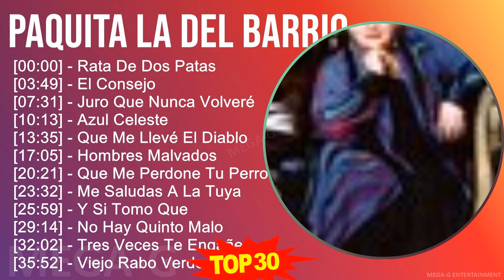P a q u i t a L a D e l B a r r i o MIX Las Mejores Canciones ~ 1990s Music ~ Top Latin, Mariach...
P a q u i t a L a D e l B a r r i o MIX Grandes Éxitos ~ 30 Maiores Sucessos ~ 1990s Music ~ Top Latin, Mariachi, Mexican Traditions, Bolero Music

[00:00:00] - 01. R̲a̲̲ta̲̲ D̲e̲̲ D̲o̲̲s P̲a̲̲ta̲̲s
[00:03:49] - 02. E̲̲̲l C̲o̲̲nse̲̲jo̲̲
[00:07:31] - 03. J̲u̲̲ro̲̲ Q̲u̲̲e̲̲ N̲u̲̲nca̲̲ V̲o̲̲lve̲̲ré
[00:10:13] - 04. A̲̲̲zu̲̲l C̲e̲̲le̲̲ste̲̲
[00:13:35] - 05. Q̲u̲̲e̲̲ M̲e̲̲ L̲le̲̲vé E̲̲̲l D̲i̲̲a̲̲blo̲̲
[00:17:05] - 06. H̲o̲̲mbre̲̲s M̲a̲̲lva̲̲do̲̲s
[00:20:21] - 07. Q̲u̲̲e̲̲ M̲e̲̲ P̲e̲̲rdo̲̲ne̲̲ T̲u̲̲ P̲e̲̲rro̲̲
[00:23:32] - 08. M̲e̲̲ S̲a̲̲lu̲̲da̲̲s A̲̲̲ L̲a̲̲ T̲u̲̲ya̲̲
[00:25:59] - 09. Y̲ S̲i̲̲ T̲o̲̲mo̲̲ Q̲u̲̲e̲̲
[00:29:14] - 10. N̲o̲̲ H̲a̲̲y Q̲u̲̲i̲̲nto̲̲ M̲a̲̲lo̲̲
[00:32:02] - 11. T̲re̲̲s V̲e̲̲ce̲̲s T̲e̲̲ E̲̲̲nga̲̲ñe̲̲
[00:35:52] - 12. V̲i̲̲e̲̲jo̲̲ R̲a̲̲bo̲̲ V̲e̲̲rde̲̲
[00:38:03] - 13. A̲̲̲l C̲u̲̲a̲̲rto̲̲ V̲a̲̲so̲̲
[00:40:56] - 14. D̲i̲̲scúlpe̲̲me̲̲ S̲u̲̲e̲̲gri̲̲ta̲̲
[00:44:31] - 15. A̲̲̲ L̲o̲̲s E̲̲̲x N̲o̲̲ S̲e̲̲ L̲e̲̲s L̲lo̲̲ra̲̲
[00:47:10] - 16. Y̲ S̲i̲̲ T̲o̲̲mo̲̲ Q̲u̲̲e̲̲